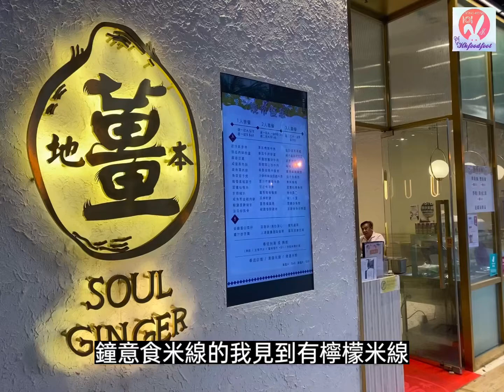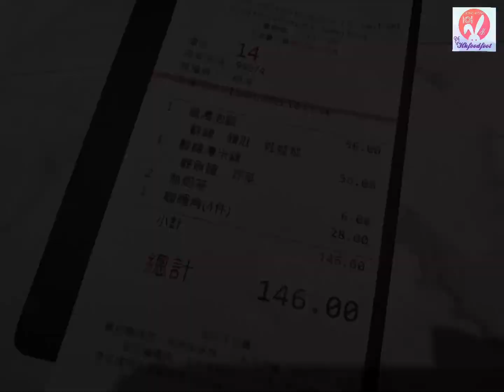本地薑夠唔夠薑? 辣人可能會唔會失望？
鐘意食米線的我見到有檸檬米線當然即時約人嚟葵芳食嘢啦，沒想到去到都幾淨而且仲有我另一最愛泡飯

煮吓簡單嘢食開心😃又可以分享👍有興趣大家可以留言同我傾吓

音樂家: @iksonmusic